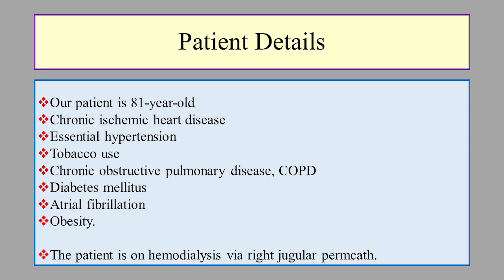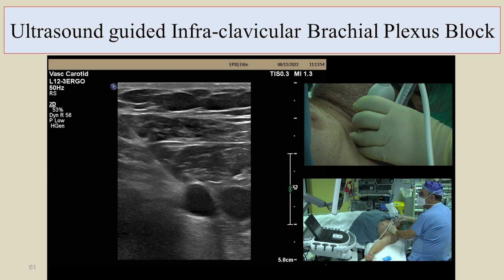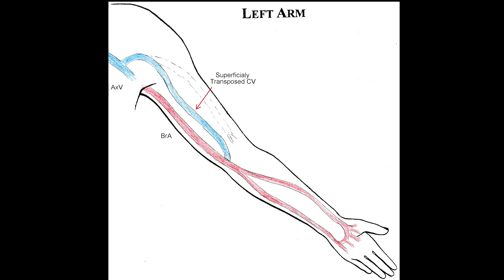How to Create a Brachial Cephalic Arteriovenous Fistula When the cephalic vein is short...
In this video I will demonstrate how we construct a brachial cephalic arteriovenous fistula, when the cephalic vein is short.
Our patient is 81-year-old on hemodialysis via right jugular permcath. He has chronic ischemic heart disease, essential hypertension, tobacco use, chronic obstructive pulmonary disease diabetes mellitus, atrial fibrillation, and obesity.
Planning is a major step prior to any access surgery, using Duplex scan. In the right arm the brachial artery and the axillary artery are with hard plaques along a tortuous artery with up to 50% stenosis and are not suitable for reasonable AV fistula creation.
On the left arm, the brachial artery is clean from calcifications. The cephalic vein diameter is larger than 4 mm. The vein is short due to previous cannulations that destroyed about 4–5-centimeters of the distal part of the vein.
Since the cephalic vein is short, its position is relatively far from the brachial artery. In this case the cephalic vein will need transposition. We have two options to handle the transposition. One option is transposition of the third distal part of the vein reaching the artery in the middle of the arm. This way, will limit the cannulation due to the deep proximal vein for cannulation. Therefore, most of the dialysis staff will find it difficult for cannulation. The second option is to fully transpose the vein in a new strait and long superficial tunnel that will allow simple and smooth cannulation for the dialysis staff. In my view this is the best way to handle this kind of access.
Since there was no permcath on the left side, there is no need for venography before surgery and we can proceed with the creation of brachial cephalic fistula.
Regional anesthesia is extremely important to improve outcome, together with microsurgical technique. In this case we perform an infra-clavicular block allowing painless surgery.
You can follow the surgery that went smooth. 4 months post operative the patient complains of pain in his left fingers. The flow pattern seen with poor acceleration in the brachial artery and the radial artery, indicating significant stenosis distal to the vertebral artery origin. The CTA examination confirmed 90% stenosis in the subclavian-axillary artery.
7 months post operative we scheduled the patient for endovascular intervention, percutaneous transluminal angioplasty. The ischemic symptoms completely relieved and the patient was very happy with the outcome.
Unfortunately, the patient developed ischemic legs and hospitalized for nearly one year treating the wounds. As you may remember the patient was frail with diabetes, IHD and he stayed in the hospital for a long time. He passed away at the hospital with a well-functioning access two years post operative.
It can be said that the patient was not eligible for AV fistula, but in our opinion any patient who has a reasonable prognosis deserves a better and prolonged life quality. At his age the average prognosis is about 5 years. Some can live more than 5 years, and some may die shortly after AV fistula creation. Unfortunately, this is life and we cannot control the complications that are inevitable.